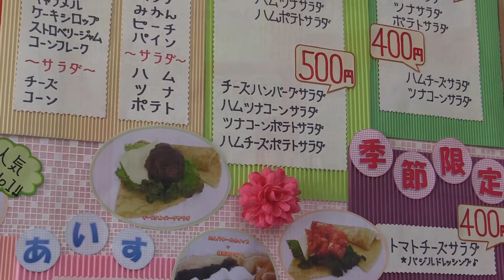鳴尾・おいしい隊【CATV放映】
阪神電鉄鳴尾駅周辺で武庫川女子大生が推薦するお店を紹介。CATV（ベイコム・地デジ11ch）の人気番組「ほっとネットベイコム」で放映された学生が企画制作したグルメ紹介番組。制作協力：ベイコミュニケーションズ。2015年8月14日放送（再放送4回、合計5回放送）。